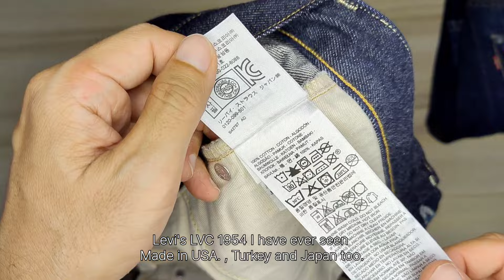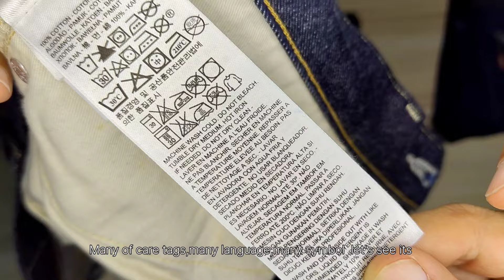Levi's 501ZXX 1954 LVC Made in USA ลีวายส์ 501 รุ่นใช้ซิป